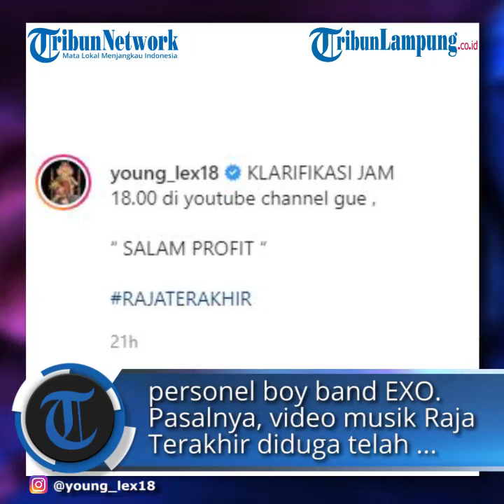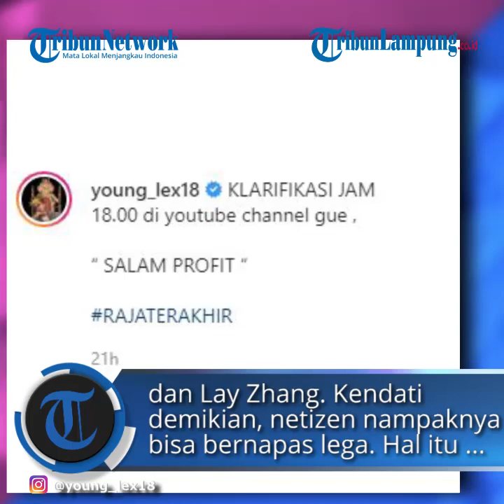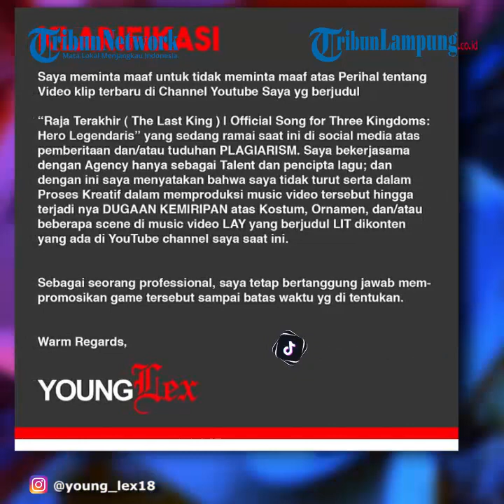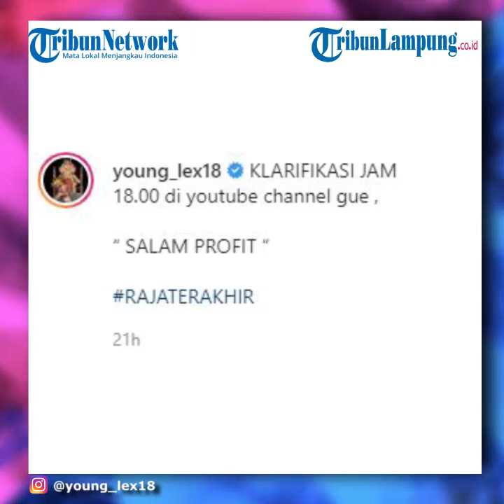Young Lex Diduga Plagiat Video Lay Exo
TRIBUNLAMPUNG.CO.ID - Video musik milik Young Lex 'Raja Terakhir' yang diunggah pada 8 Maret 2021 telah lenyap dari YouTube.
Video tersebut berjudul Raja Terakhir (The Last King) yang baru saja dirilis.
Hal itu menuai kecaman dari para penggemar Lay Zhang yakni salah satu personel boy band EXO.
Pasalnya, video musik Raja Terakhir diduga telah menjiplak video klip milik Lay Zhang berjudul Lit yang telah dirilis pada Juni 2020 lalu.
video musik Young Lex sempat menduduki trending YouTube pada Selasa, 9 Maret 2021.
Young Lex langsung banjir dislike dalam video yang baru diunggah pada Senin, 8 Maret 2021.
Mereka mengecam video musik Young Lex tersebut.
Tak sampai di situ, amukan netizen juga terjadi di beberapa negara seperti Cina dan Korea.
Mereka menilai banyak kemiripan dalam video milik Young Lex dan Lay Zhang.
Kendati demikian, netizen nampaknya bisa bernapas lega.
Hal itu karena video Raja Terakhir milik Young Lex sudah di-take down.